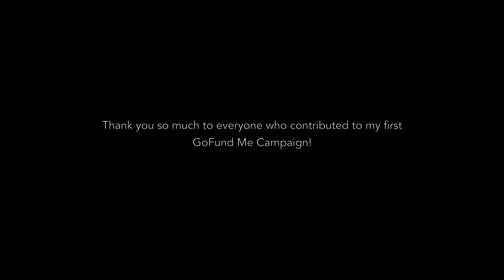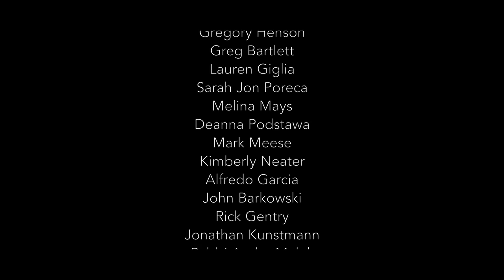Lauren Diamond - Better Than Nothing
Artist: Lauren Diamond
Title: Better Than Nothing
Director: Gilbert "Gibby" Villasenor of Cevallos Brothers Production
Producer: Haydn Vitera & Omar Vallejo
Executive Producer: Gregory Scott Henson
Recorded at 512 Studios Austi, TX